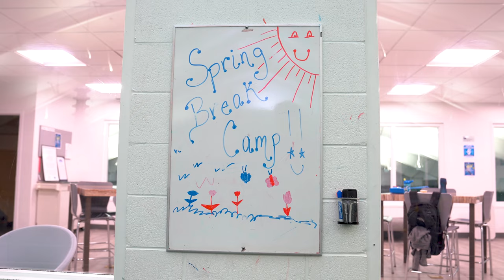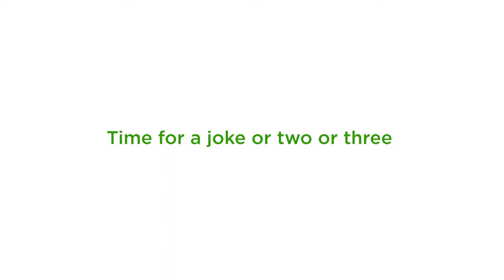Day at Spring Tennis Camp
Follow along for a day of spring tennis camp at the club. Meet some of the pros and campers as they learn new techniques, games, and drills.

The New Rochelle Racquet Club
130 Rhodes St.

👍 If you found value in this video, please don't forget to give it a big thumbs up.